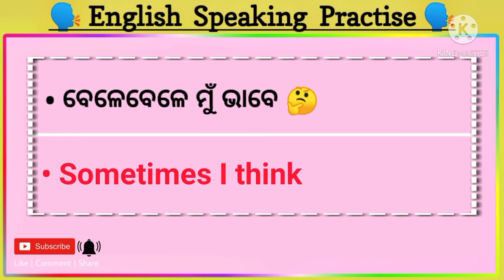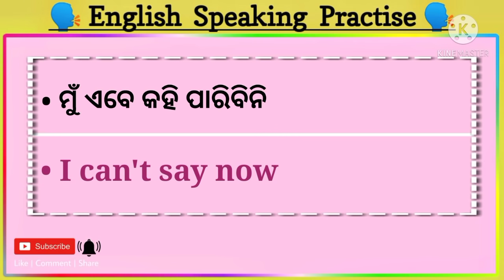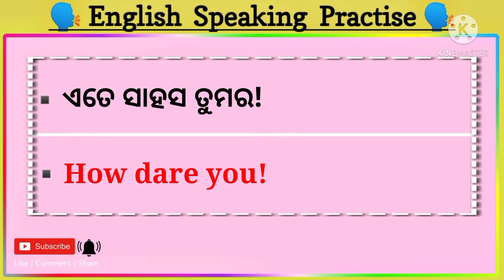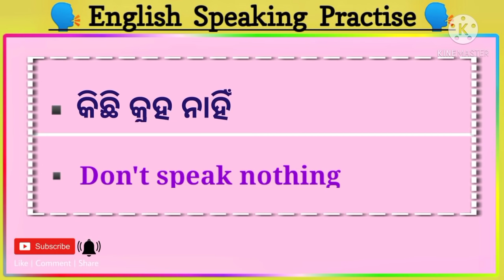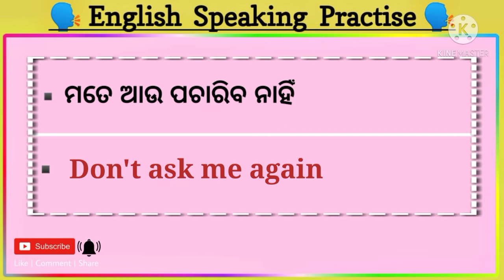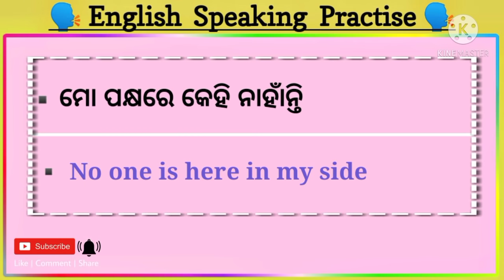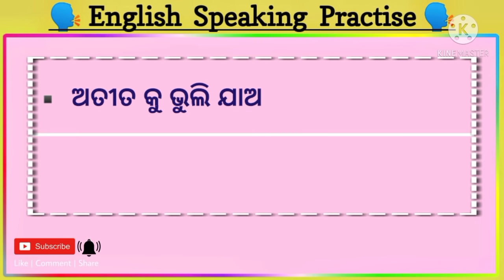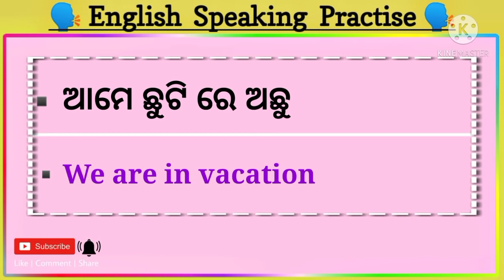Spoken English in Odia |🔥🔥 Short Sentences | Odia to english translation tricks | The Dreamy Parents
Spoken English in Odia/best Spoken English
English Word Meaning in Odia / Word Meaning Odia To English
Most Useful Spoken English Words with
Example in Odia

In today's video, we will learn about daily use
spoken English words and sentences in English with Odia meaning. And we will also learn about 100 English daily use setences used along with Odia ... If you want to know what are the daily use English words, then watch the video till the end.

🟠 𝐕𝐢𝐝𝐞𝐨 𝐒𝐞𝐚𝐫𝐜𝐡 𝐭𝐞𝐫𝐦𝐬 -:
English speaking free on YouTube
Best Spoken English teacher
Best Spoken English episode wise
English knowledge improve
improve vocabulary
improve english
Odia to English spoken English trick
spoken English Odia video
English translation Odia medium
spoken English the dreamy parents
spoken English in one day
English grammar in Odia
 English Odia word book
Odia English sikhya
 English to Odia spoken English easy
The Dreamy Parents
dreamy parents
parents dream
dream parents

Jay Hind 🇮🇳
Jay Bharat 🇮🇳